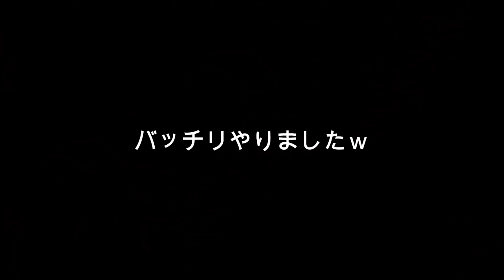購入品紹介！年末年始に購入したもの紹介します♪(Avail・INGNIなど )